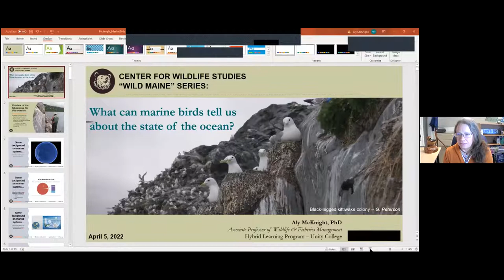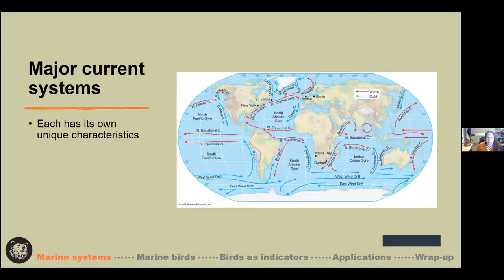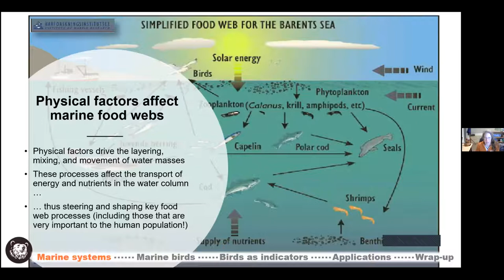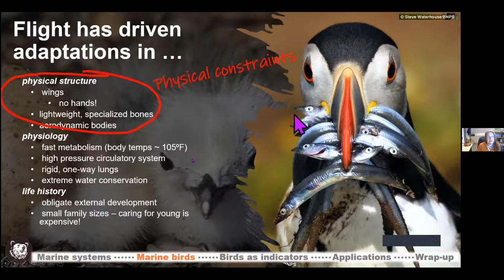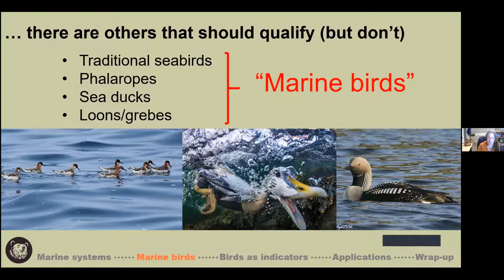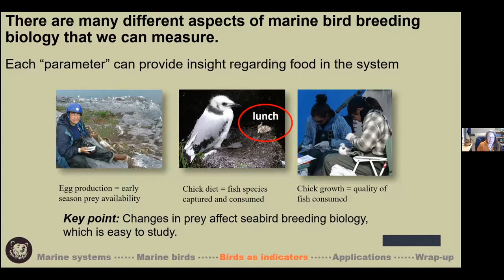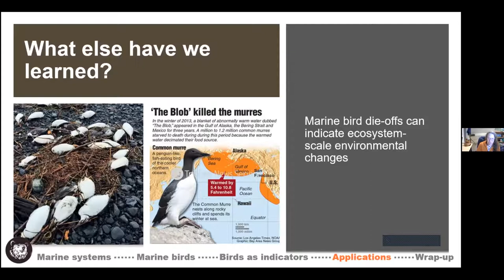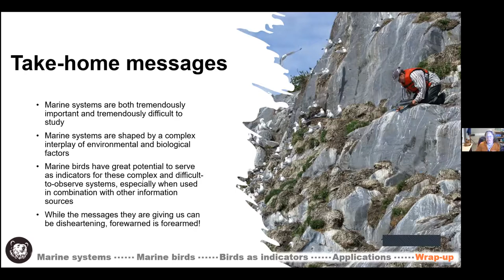Center for Wildlife Studies Series: What Can Marine Birds Tell Us About the State of the Ocean?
This month’s talk features Aly McKnight, an Associate Professor of Wildlife and Fisheries Management in the Hybrid Learning Program at Unity College. McKnight’s presentation will explore how the study of seabirds can shed light on events occurring beneath the opaque sea surface.

As highly visible top predators in otherwise hard-to-observe marine ecosystems, seabirds have great potential to serve as “ecosystem indicators” for the world’s oceans. McKnight will discuss how marine bird research is conducted, and what birds have told us so far about the state of global oceans and their resources.

Aly McKnight is a resident of Winterport, Maine. Before teaching at Unity College, she worked for the US Fish and Wildlife Service for over a decade on a number of marine bird research and monitoring projects in Prince William Sound, Alaska. She also worked on the multi-agency Gulf of Maine Coastal Ecosystem Survey from 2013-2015. Her primary research interest is population dynamics of birds in marine systems.

Center for Wildlife Studies' mission is to provide accessible environmental education worldwide and promote wildlife conservation through science.

Find information about upcoming programs from the Camden Public Library by visiting librarycamden.org.